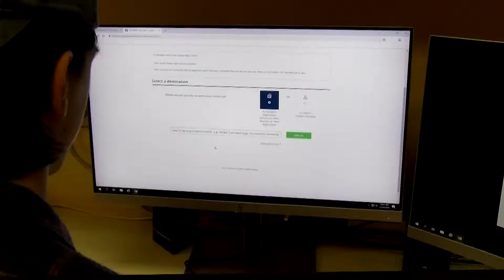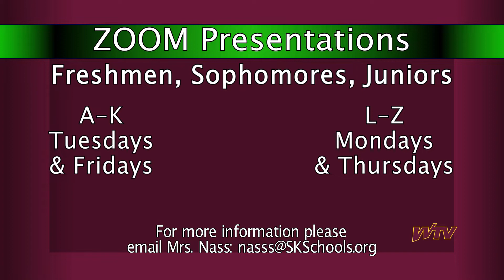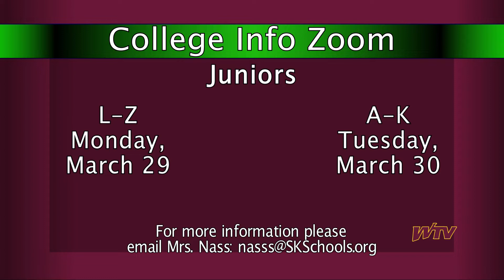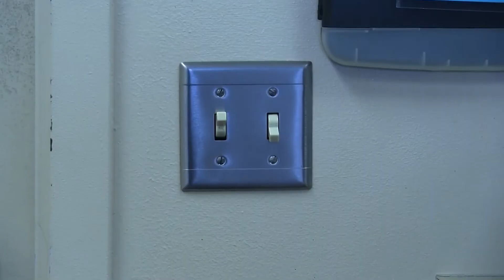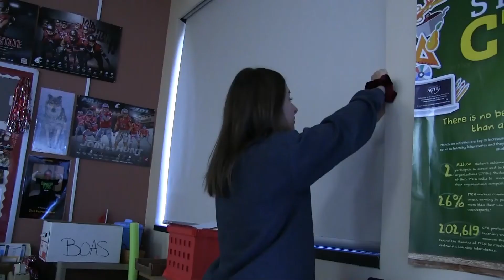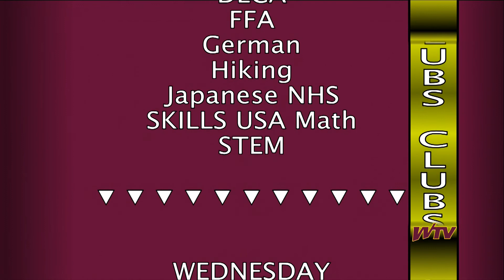WTV News - March 25, 2021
WTV News for March 25, 2021

Voting for Homecoming King & Queen comes to an end today, we have a reminder about bus passes, Mrs. Nass shows up to talk about jobs and college, and come see what is on sale for a limited time at the ASB Office.